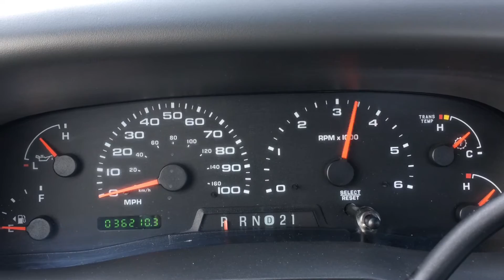2002 Ford F450 SD 4x4 Utility Truck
2002 Ford F-450 4x4 XL SD Utility Truck, 6.8L Gas, Auto Transmission, 36,209 Miles, A/C, Backup Camera, 9' Enclosed Utility Body, Retractable Top, Pintle Hitch, Traffic Control Bar, Clean Ex-Utility Co Unit